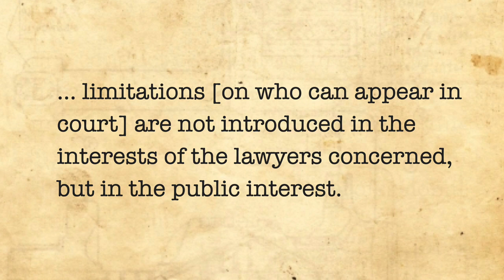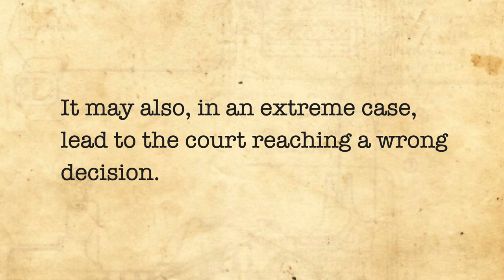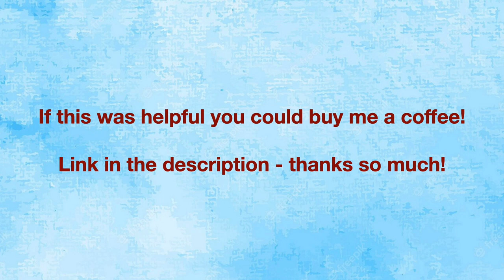Abse v Smith (Lawyers the only persons allowed to represent others in court)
In this legal ethics case, the court made the (now-faintly-ridiculous) decision that only barristers and not solicitors would represent people in court.  These days, all legal practitioners can do so, but the same rational is much more sensible when it is applied to reserve the right of appearance to legal practitioners only.

I have included in this video a picture of Cyril Smith, the politician whose statements brought on the legal claim.  He is now a disgraced figure, and his picture is not included in an effort to laud him.